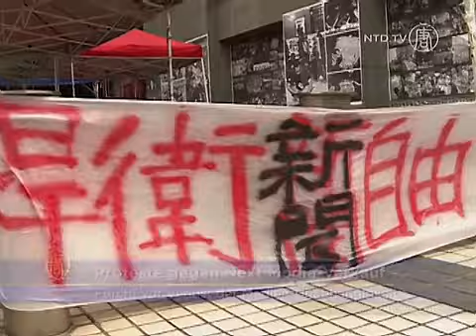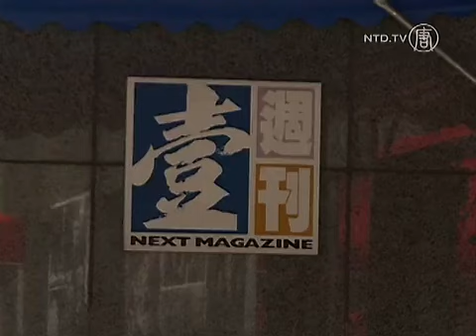Verkauf von Next Media in Taiwan schürt Besorgnis über Unabhängigkeit der Medien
Ungefähr 100 Aktivisten und Mediengewerkschafter versammelten sich außerhalb des Kabinettsitzes und protestierten gegen den Verkauf mehrerer bedeutender taiwanesischer Medien.

Hongkongs Medienmogul Jimmy Lai verkaufte den taiwanesischen Anteil von ‚Next Media' an eine Gruppe Geschäftsmänner mit engen Verbindungen zu China. ‚Next Media' galt bisher als kritischer Berichterstatter über das Festland. Nun fürchten viele um eine unabhängige Berichterstattung.

[Tsai Jih-yun, Vorsitzende, Apple Daily Union]:
„Über 2000 taiwanesische Medienbeschäftigte haben so viele Jahre für Jimmy Lai gearbeitet, nach Demokratie und Freiheit gestrebt.  Doch sie wurden an einen neuen Arbeitgeber verkauft, der die Redefreiheit viele Male behindert hat. Es ist, als ob eine Gruppe Demokratie-Aktivisten von Jimmy Lai an die KP Chinas verkauft wurde."

Für 460 Millionen Euro sind nun Apple Daily, Next Magazine, Next TV und Sharp Daily verkauft worden.

Einer der neuen Besitzer, Tsai Engmeng, hatte mit dem Verkauf von Reis-Crackern ein Vermögen gemacht. Mittlerweile ist er Chef eines riesigen chinesisch-sprachigen Medienkonglomerates.

Tsai war schon im Vorfeld in die Kritik geraten, als er das Massaker auf dem Tiananmen runterspielte und vorschlug, China und Taiwan sollten die umstrittenen Diaoyu Inseln gemeinsam beanspruchen.

Dem Medien-Deal müssen Taiwans Regierungsbehörden noch zustimmen. Doch mit Widerstand ist wegen der konkurrierenden politischen Positionen wohl nicht zu rechnen.

Die anderen Eigentümer der Next Media Holding sind der Vorsitzende der China Trust Group, Jeffrey Koo, und der Vorsitzende der Formosa Plastics Group, William Wong.